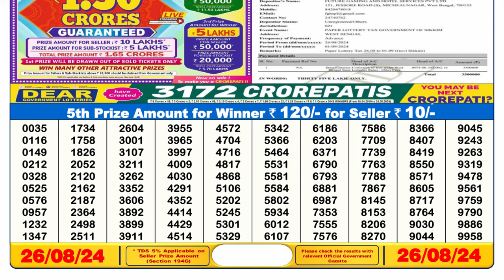LOTTERY 6PM RESULT 26.08.2024 || DEAR LOTTERY RESULT